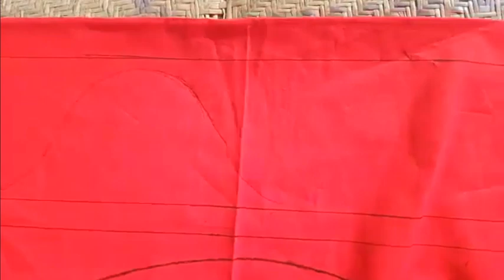Latest Nokshi katha design drawing tutorial // নকশী কাথার ডিজাইন আঁকা // Nakshi kantha design new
Nokshi Katha design drawing part p-(20). In this tutorial, you can find Katha a beautiful noksha design drawing. Latest baby Katha... If you are searching for a baby Katha design then it is for you. Try it at home. We have a playlist on it. There are full of katha's video.

This channel is all about homemade handicrafts things, such as beaded work, recycling, tie-dye, clay work, cooking, hand embroidery, and stitch, etc.

00:00 intro
00:20 Start 1st part
02:21 2nd part
02:51 3rd part
04:22 4th part
05:15 Finishing

ইউনিক নকশিকাঁথা ডিজাইন আঁকুন খুব সহজে // Latest Nokshi Katha Design Drawing tutorial (2021)
How To Make Bangladeshi New Nokshi kather Design Drawing Bangla Tutorial||Latest Nokshi Kantha Art
How to make Baby nakshi kantha | | সহজ একটি নকশা বেবি নকশি কাঁথায় আঁকুন
How to make Baby nakshi kantha || বেবি নকশি কাঁথায় সুন্দর একটি নকশা আঁকা শিখুন
নকশিকাঁথার ডিজাইন আকাঁর নিয়ম খুব সহজে, Nokshi katha design & drawing #54

বড় নকশী কাথার ডিজাইন আঁকার সহজ উপায় | নকশী কাথার ডিজাইন আঁকা | Nokshi katha design
বেবি কাঁথার নকশা আঁকা ও সেলাই এর কৌশল শিখুন || How to make Baby Katha
नक्षी कथर डिजाइन ट्यूटोरियल
নকশি কাঁথা ফুল আঁকা
nakshi kantha flower design
nakshi kantha design for baby
How to make baby katha || ৩ টি বেবি নকশী কাঁথায় সহজ নকশা আঁকা ও সেলাই শিখুন
easy nakshi kantha flower design